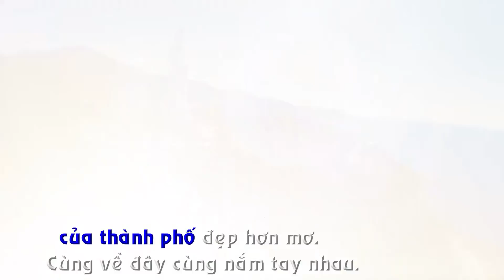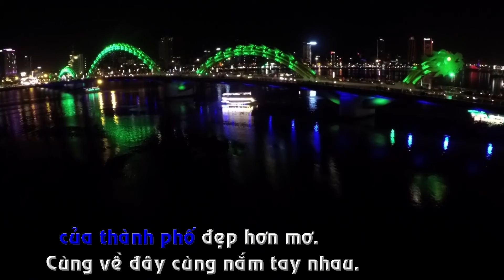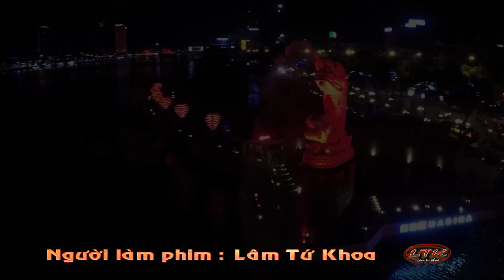DA NANG DIEM HEN TUOI THO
Nhac&Lời: Trịnh Tuấn Khanh
Thể hiện: Trịnh Nguyễn Hồng Minh
Phối khí:  Trúc Lam